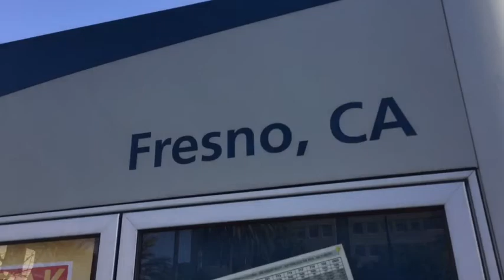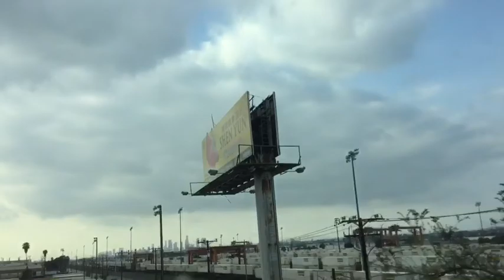Fresno vlog! Lots of cool things like track workers and freight trains!